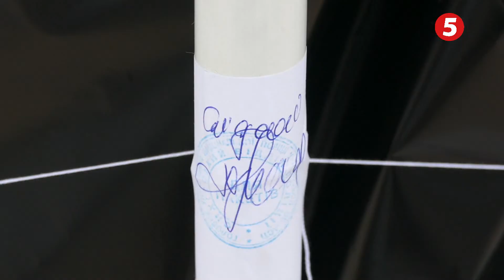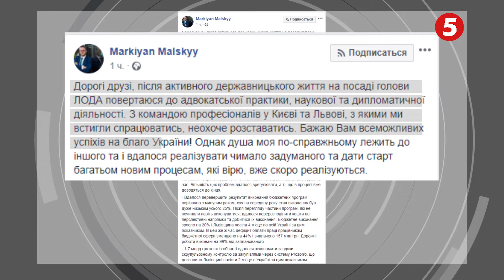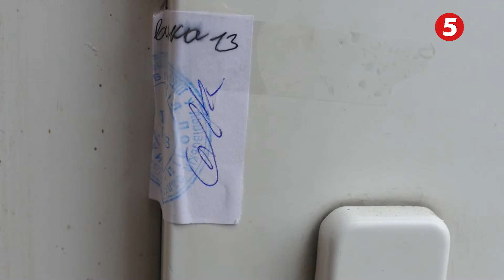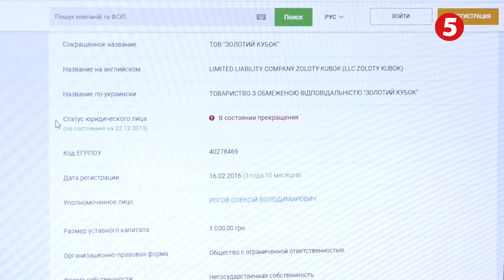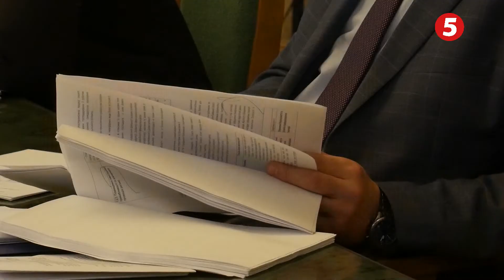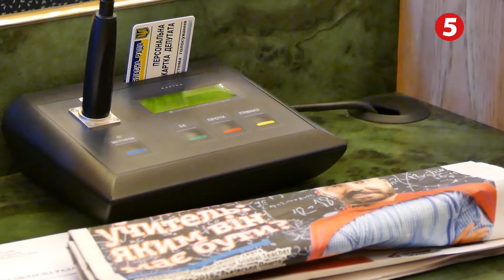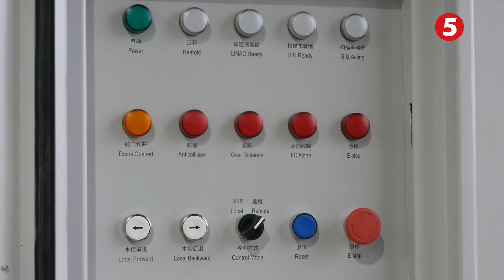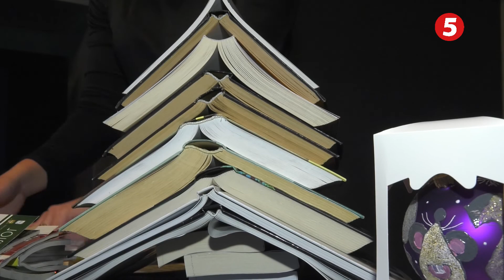НОВИНИ 5 ЛЬВІВ 24. 12. 2019